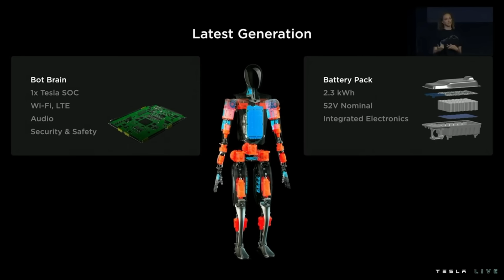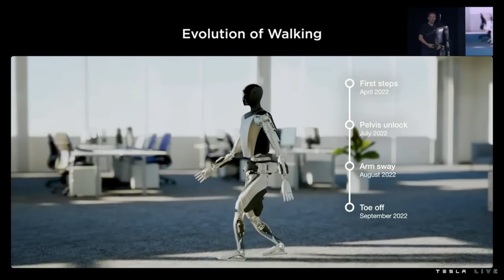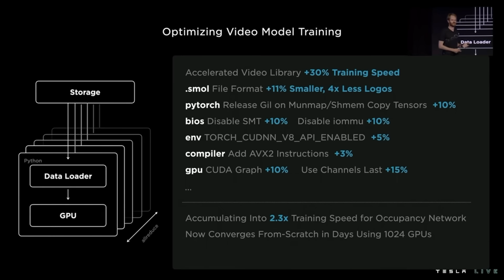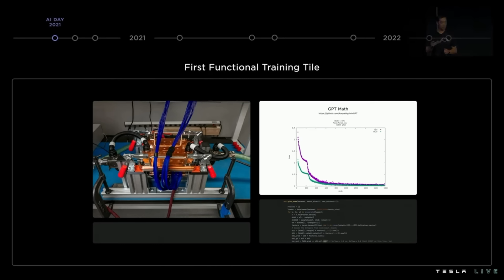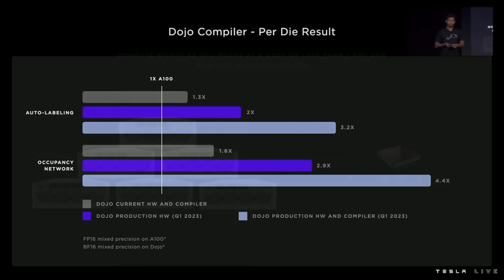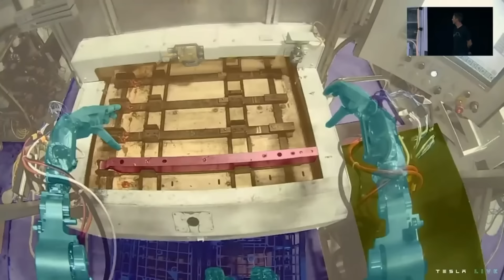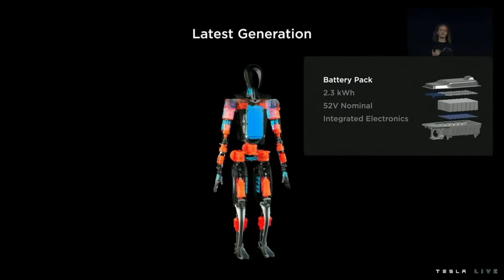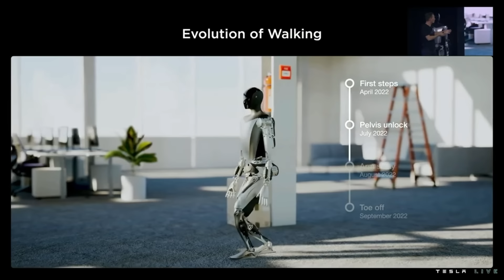FSDv13 미쳤다! 테슬라 대박 조짐! 내년 1분기 유럽 중국 동시 출시하나? 2025년 한해 테슬라는 엄청난 퍼포먼스 나올것! 기회줄때 계속 사모아야 한다!